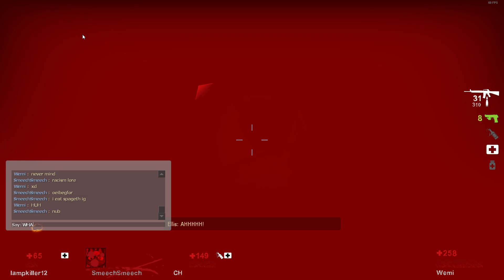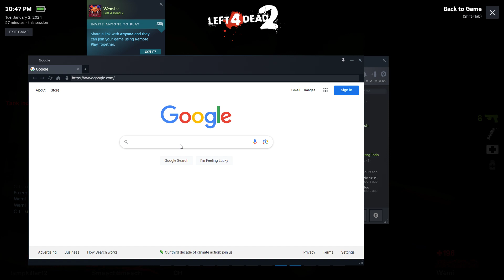L4D2 hehe 17 runs